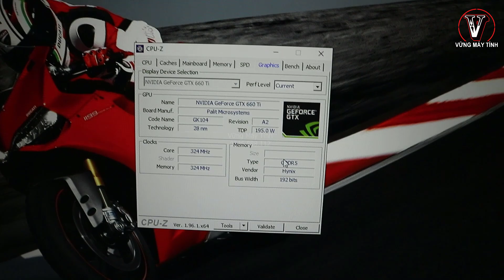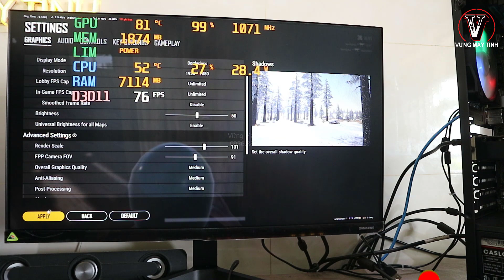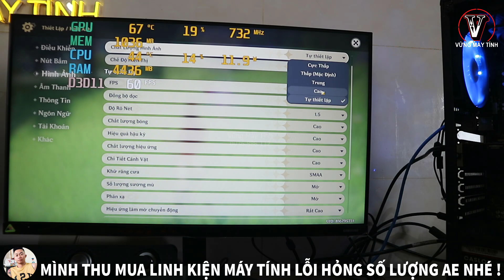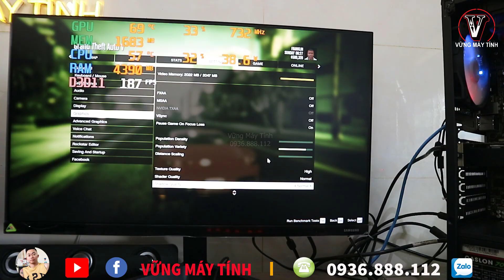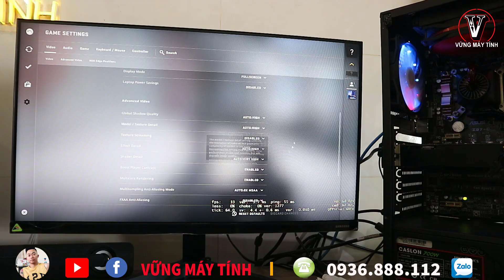Thử Thay Áo Mới Cho Em Chân Dài Z87 Vs i7 4770k | Nâng Cấp PC Chiến GAME Giá Rẻ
vững pc
vung pc
Review pc
z87 vs i7 4770k